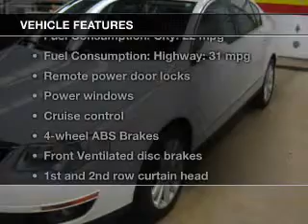2010 Volkswagen Passat - Rochester MN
Year: 2010
Make: Volkswagen
Model: Passat
Trim: Komfort
Engine: 2.0 liter inline 4 cylinder 16 valve
Transmission: 6-Speed Automatic with Auto-Shift
Color: Candy White
Mileage: 77256
Address: